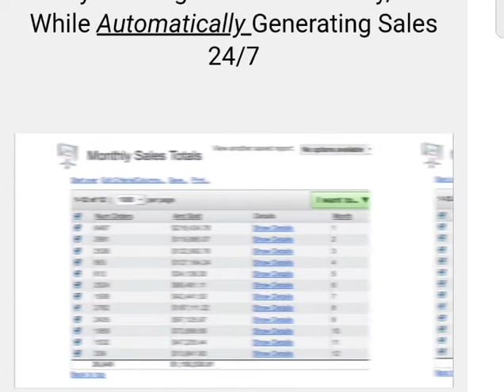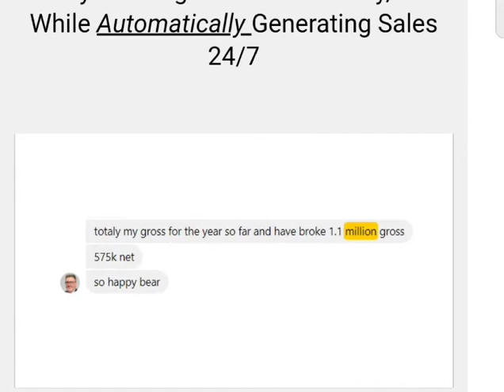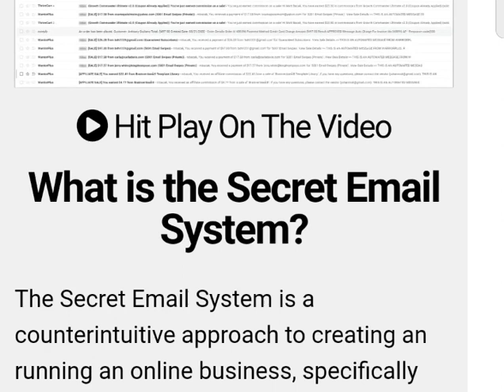Secret Email System New 🆕 Course$$$$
Buy Secret Email System Package Now :
 :The Secret Email System is a counterintuitive approach to creating an running an online business, specifically the freedom life-style business model, that allows you to build a sustainable and profitable long term business that gives you the freedom, fun and adventure.

We achieve this by creating a “business machine” that works for you 24/7 where your only job is to oversee the system, not to create products, services where you have to chase new clients or deliver to them.

And as a result…this free’s you up to live and enjoy your life while the business works for you – this is the Secret Email System.

Only A Few Days Left

This Offer Expires By August 24, 2021

Only $5.60 Today

(Save $31.40 today)

Download The eBook For $37 Just $5.60! Delivered instantly. Start reading in the next 2 minutes.

Now Available For Instant Download

 Go To Step #2
Get Your eBook Now!

(Please wait until it loads due to high